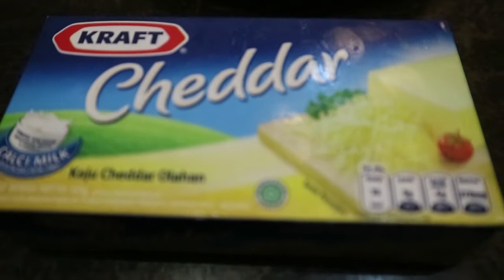Boiled Egg Recipes For Weight Loss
Hard boiled eggs are a great way to add a little protein and vitamin D (it's in the yolk) to your diet. Eat them plain or enjoy them in one of these hard boiled egg recipes.

GREEN SALAD WITH BOILED EGGS RECIPE 410 calories (1 serving)

Ingredients
For the salad:
2 cup fresh baby spinach leaves
2 hard boiled eggs
7  cherry tomatoes, halved
1/3 avocado, cubed
1 tbsp crumbled feta cheese
1 tbsp raw nuts, chopped
1/4 tbsp green onion
1/4 tbsp minced fresh parsley